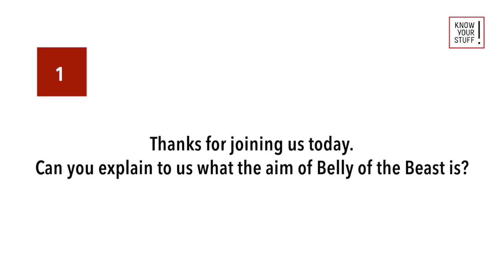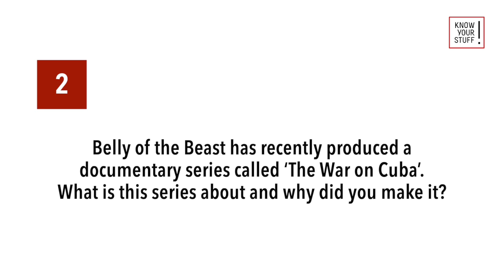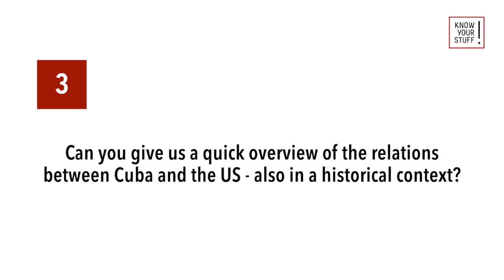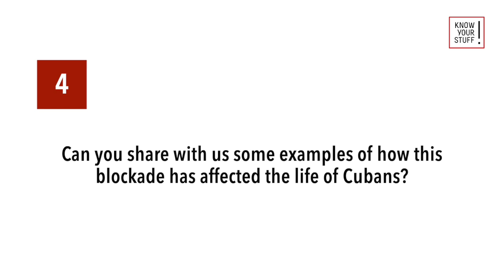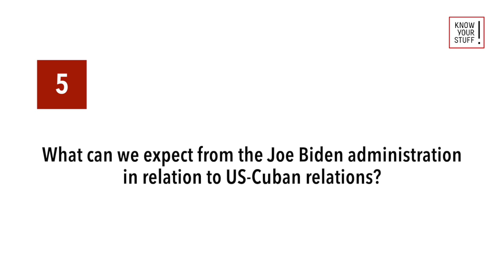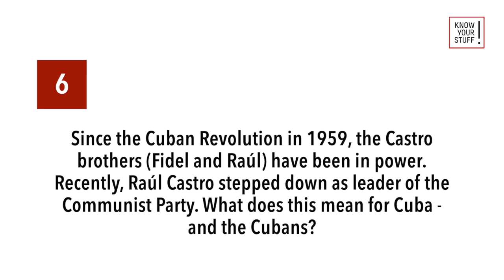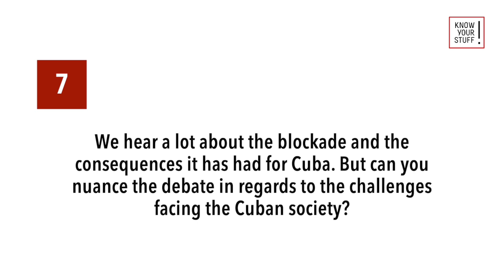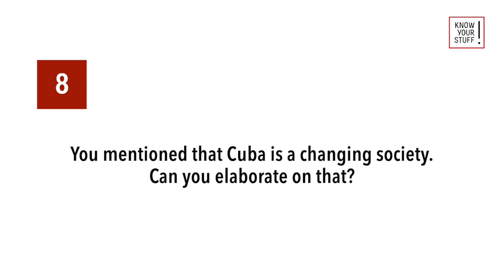Cuba is in change: We are far away from the original Cuban Revolution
In this episode of Know Your Stuff, we interview Daniel Montero, a Cuban journalist at Belly of the Beast. We talk about the goal of 'Belly of the Beast' and their documentary series called 'The War on Cuba,' which focuses on U.S.-Cuba relations - specifically the trade embargo. We also examine what to expect from the Biden administration and from the new Cuban leadership under Miguel Díaz-Canel, who recently took over from Raúl Castro. Finally, we discuss what the generational change means for the future of Cuba and Cubans.

Daniel Montero is a journalist with Belly of the Beast, where he helped make the acclaimed documentary series ‘The War on Cuba’. He graduated from the University of Havana’s Communication School in 2020 with a degree in Journalism.

Credit for YouTube-Image:
Source: ministerio del interior
Uploaded: by Smooth_O
Author: Martin Abegglen from Bern, Switzerland